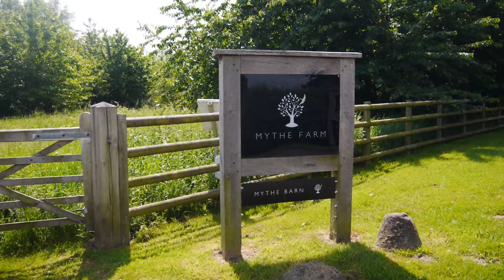Mike and Steph highlights